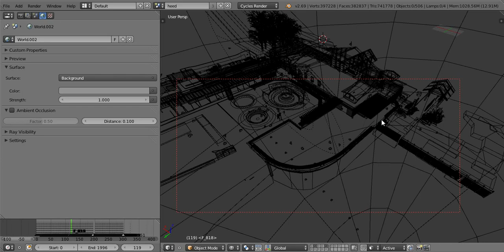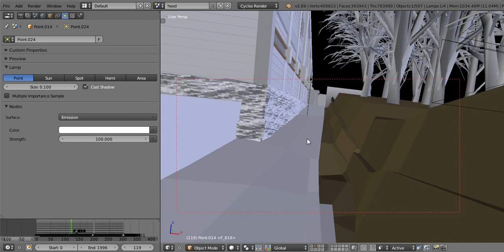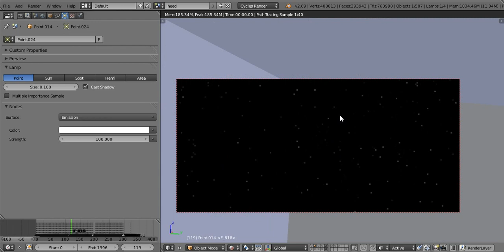IOU art - #9 - Pool lighting changes